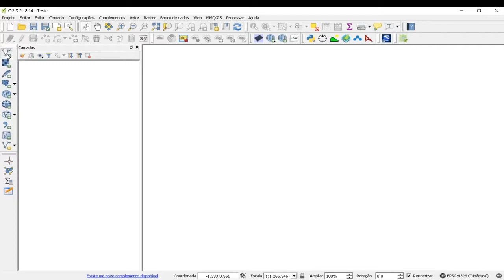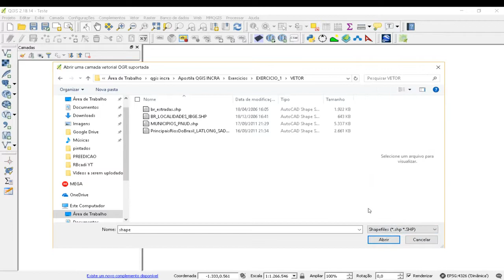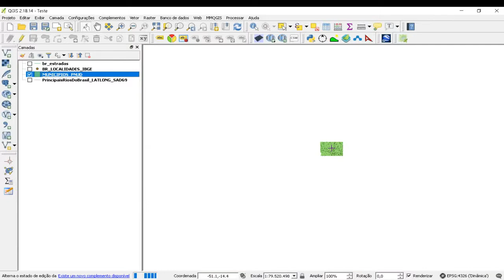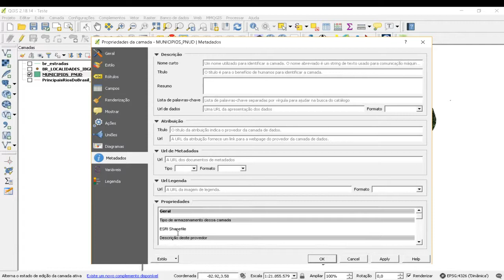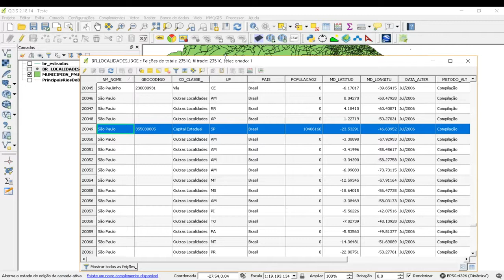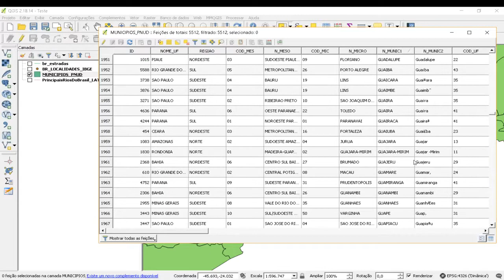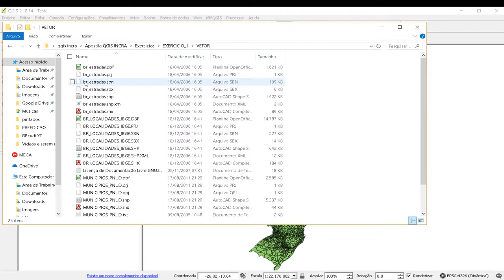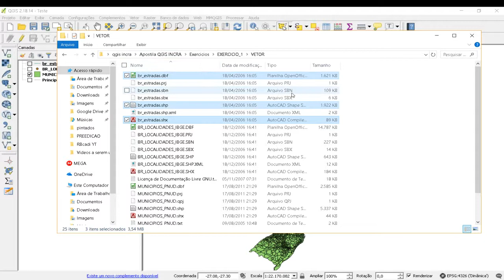Curso QGIS - Camadas Vetoriais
Curso Básico de QGIS.
Aulas serão postadas semanalmente.

Baseado na apostila do INCRA 2012

Autores: Alexandre Baberi, Hélder Gramacho dos Santos, Israel Ely de Almeida Oliveira e Marília Ferreira Gomes.

"O presente curso nasceu de uma iniciativa da Diretoria de Obtenção de Terras e Implantação de Projetos de Assentamentos para capacitar técnicos das diversas Superintendências Regionais do INCRA que necessitam da utilização de ferramentas de SIG para produção de material cartográfico, seja para visualização, consulta, análise ou elaboração de dados primários e, em especial para produção de mapas de uso do solo.
Capacitando em um software livre, o Quantum GIS, romperemos uma grande barreira que é a necessidade de aquisição de licenças atualizadas para acesso às ferramentas de tratamento de dados espaciais. Isso significará também uma maior independência dos setores que, pela sua natureza, necessitam lidar com informações geográficas.
Por se tratar de um assunto relativamente novo para alguns profissionais, deve-se ficar claro que sem a dedicação, a persistência e a exercitação constante, os conhecimentos adquiridos em curso poderão ser perdidos facilmente com o passar do tempo".